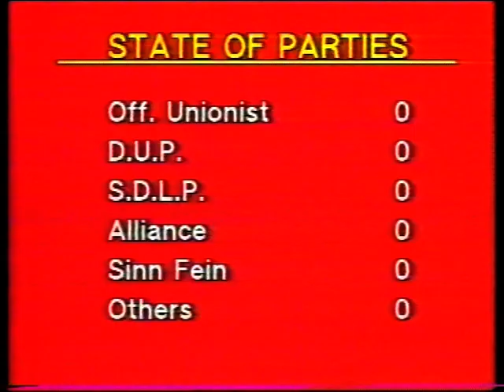Outtakes (Bloopers) - news readers & reporters - stereo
...from Auntie's Xmas tape. For more, see my channel.